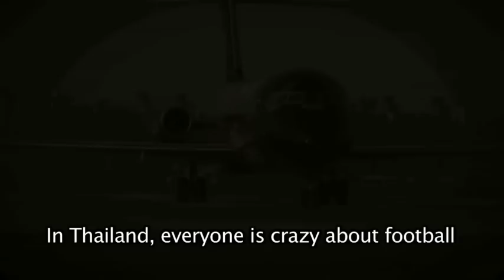FIFA World Cup Trophy Tour Summary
summation of the Coke FIFA world Cup Trophy Tour so far as it continues its five-continent journey to another 33 countries around the world.